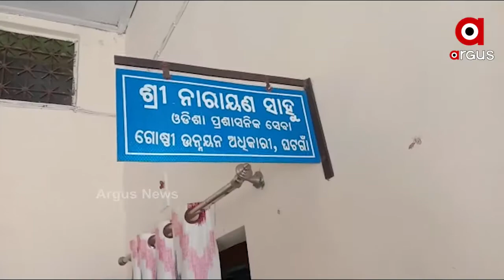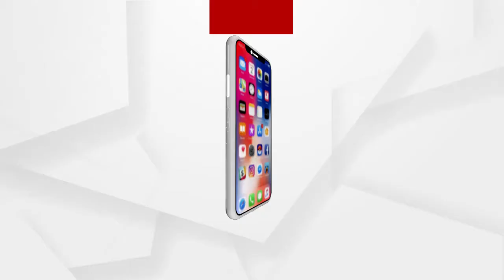ଗରିବଙ୍କ ପାଇଁ ସରକାର ଅନେକ ଯୋଜନା କରିଛନ୍ତି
ଗରିବଙ୍କ ପାଇଁ ସରକାର ଅନେକ ଯୋଜନା କରିଛନ୍ତି । ମୁଣ୍ଡ ଗୁଞ୍ଜିବା ପାଇଁ ଆବାସ ଯୋଜନାରେ ବିଜୁ ପକ୍କା ଘର, ଇନ୍ଦିରା ଆବାସ, ମୋ କୁଡ଼ିଆ ଆଦି ସରକାରୀ ସ୍ତରରେ ଲୋକଙ୍କୁ ଯୋଗାଇ ଦିଆଯାଉଥିବା ବେଳେ ପ୍ରକୃତ ହିତାଧିକାରୀ ଏଥିରୁ ବଞ୍ଚିତ ହେଉଛନ୍ତି । ଯାହାର ଜ୍ୱଳନ୍ତ ଉଦାହରଣ ଦେଖିବାକୁ ମିଳିଛି କେନ୍ଦୁଝର ଜିଲ୍ଲା ଘଟଗାଁ ବ୍ଲକର ଦେହୁରିପଡା ଗାଁରେ.